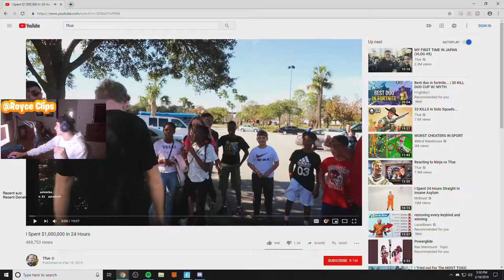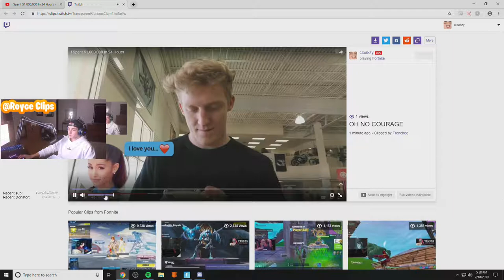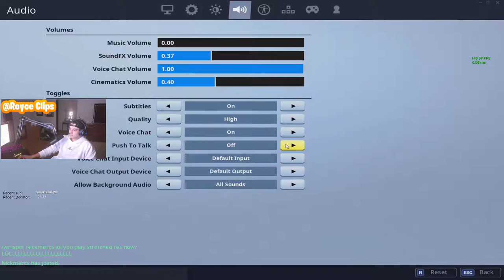CLOAKZY REACTS TO TFUES NEW VLOG 😂 | Best Fortnite Moments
FOR MORE MONTAGES OF FORTNITE!!!

Today's Video, we got top HIGHLIGHTS and MOMENTS of the stream!

***I'm just uploading these videos to promote Twitch Streamers & YouTubers. If you see a mistake or problem with this video?

fortnite highlights
fortnite moments
best fortnite highlights
best fortnite moments
fortnite funny
fortnite master
fortnite funny moments
tfue
ninja
Daquan
fortnite stream highlights
best fortnite stream moments
twitch stream moments
twitch stream highlights
funny twitch
stream moments
stream highlights
fortnite fails
tfue vlog
tfue vlog reaction
cloakzy